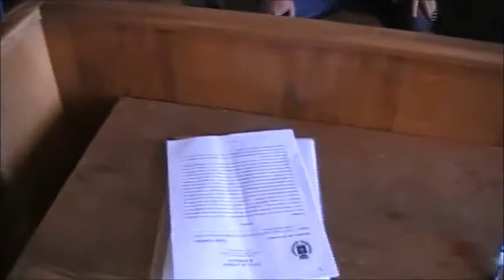AVERSA SCONTRO TRA COMMERCIANTI E SINDACO parte I